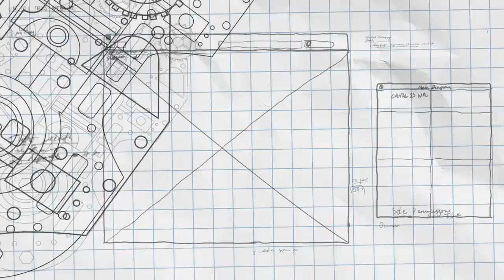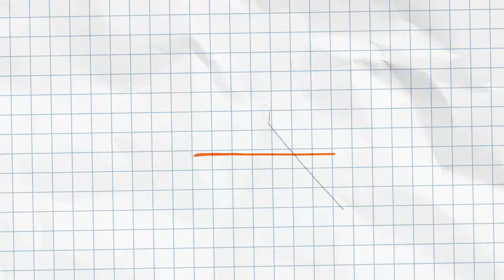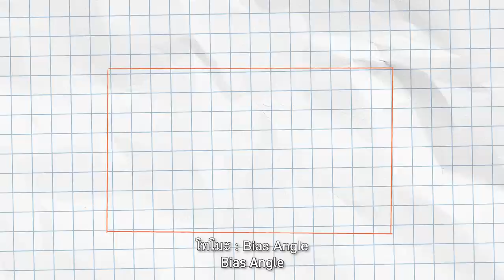เมื่อหมวยเขื่อนขอให้ป๊อปปี้และโทโมะตัดกระโปรงให้! | TKP Weekends (Eng Th Sub)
TKP Weekends! เวลาพักผ่อนสุดสัปดาห์ของโทโมะ หมวยเขื่อน และป๊อปปี้ครั้งนี้จะเปลี่ยนไป เมื่อหมวยปิ๊งไอเดียอยากให้พี่ๆ ช่วย ตัดกระโปรงให้ ในคอนเซป "โป๊แต่ไม่โป๊"

อะไรคือโป๊แต่ไม่โป๊?! แล้วสกิลตัดเย็บผ้าที่ต้องเสกจากศูนย์ออกมาในบ่ายเดียวของ โทโมะกับป๊อปปี้จะเป็นอย่างไร ออกมาเป็นกระโปรงไหม ตามมาดูกันเลย

TKP Weekends Series จะพาทุกคนมาสนุกไปด้วยกันกับช่วงเวลาสบายๆ ของ TKP แล้วโทโมะ เขื่อน ป๊อปปี้ จะหาทำอะไรอีกในครั้งหน้าต้องรอดู หรือใครมีไอเดียก็บอกกันได้นะ!

Animation by RICHA